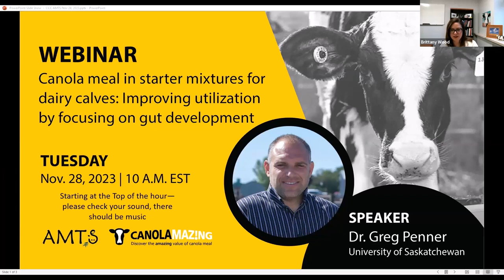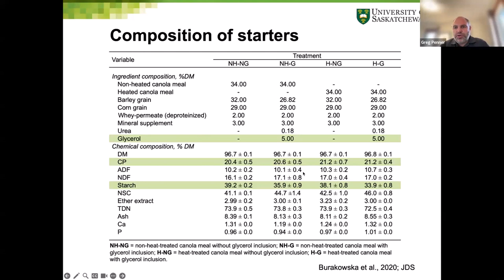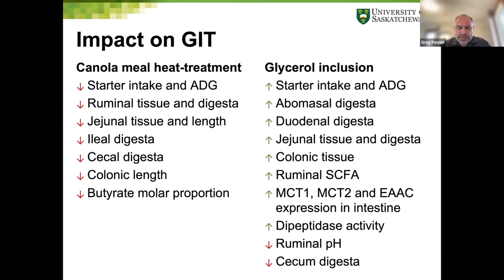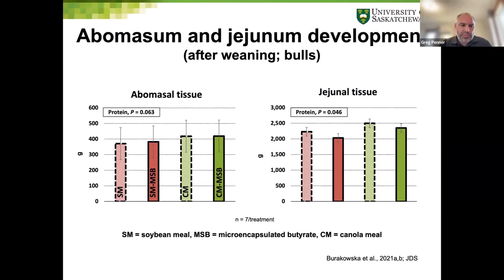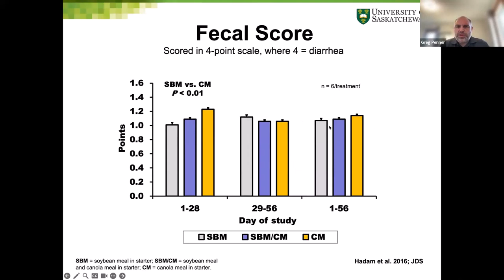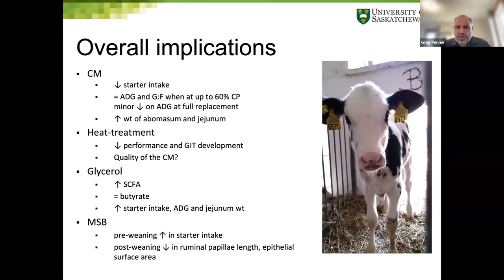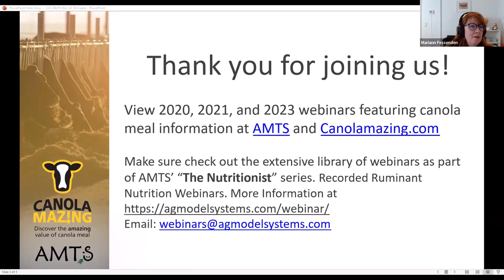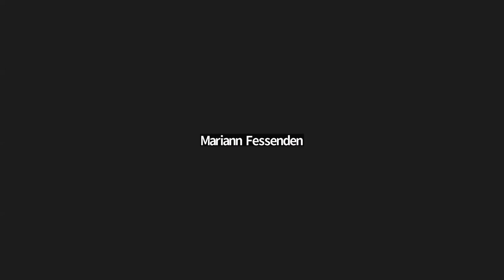2023 Calolamazing Webinar Dr GregPenner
Dr Greg Penner presents on Canola Meal in Starter Mixtures for Dairy Calves

This year, as an offshoot of  AMTS The Nutritionist webinars in 2023, the Canolamazing webinar with Dr Greg Penner focuses on using canola meal in dairy calf starter mixtures. As a professor in the Department of Animal and Poultry Science and a Centennial Enhancement Chair in Ruminant Nutritional Physiology at the University of Saskatchewan, Dr. Penner focuses on forage utilization, beef, and dairy cattle nutrition. This is part of the AMTS/Canolamazing webinar series, a join educational webinar series between AMTS and The Canola Counsel of Canada.